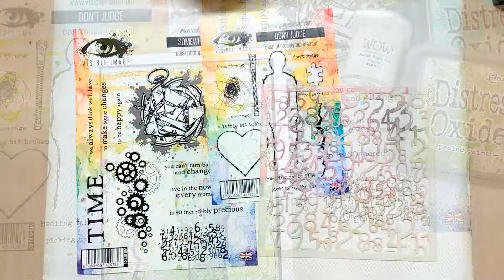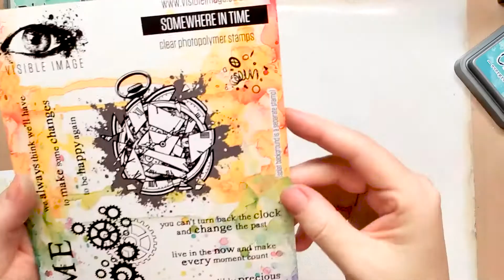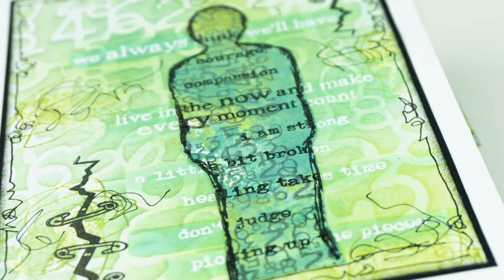Don't Judge Card with Visible Image